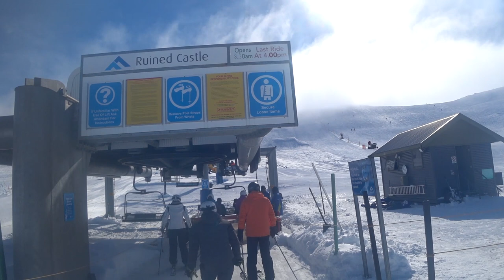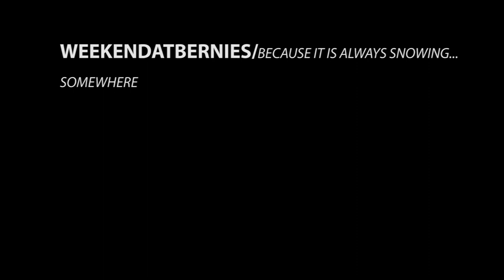The White Room - Falls Creek...Skiers and Snowboarders Can Co-exist....❄️❄️❄️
WeekendwithBern: The White Room ❄️🗻The White Room 🏂 ⛷️

2 days in the high country (Falls Creek) with my mates, in the best season since '04 👊😎...

Lets just say it was of an adventure getting there:- after 2nd night shift with a plane, bus, train and 80 km private vehicle dash...

I ❤︎ Snowboarding I ❤︎ Falls Creek
R.I.P my Oakley A Frame goggles. Thank goodness my genuine imitation POCs saw me through on day # 2.

Up a mountain ⬆️🗻 Down a Beer ⬇️ 🥃 with the 2018 Brewski crew...Thanks again to the stars of the show:-

Parso  - For making it happen...Picking me up from the 'Dong (not Shep, Wang or Alb's...), getting me to Mt Beauty, Bakery runs, taking me up and down the mountain, letting me DJ some siiiick tunes,  driving me back to Melbourne...and oh yeah, and let's not mention pulling me out of the creek...

Hosko - The 'OG / OB'...Original Brewski...As a snow tour enabler - an innovator, never an imitator. Like we always say. "If there's jugs of Harvey Wall Bangers and Snow...Bruce will find a way..."

Fiona -  For putting up with my camera / snowboard talk

Stella - For being a powder hound  and the quickest junior burger on the mountain when her skii's are pointed in a straight line...

Finn - The little Mogul Buster

Josh - For his Michelin star BBQ skills, and for being a snowboard brother from another mother + balancing the numbers. 🏂 v ⛷️

Lani - A super star on the snow and an RSC... (Radical Snowboard Chick)

WeekendatBernie's will return...Because it is always snowing...somewhere...